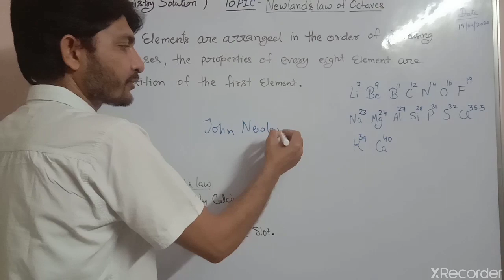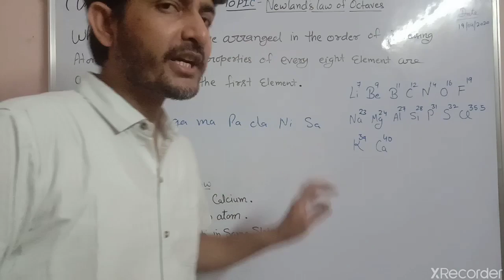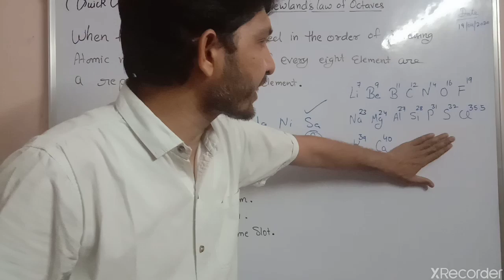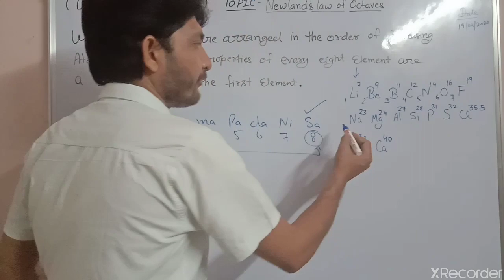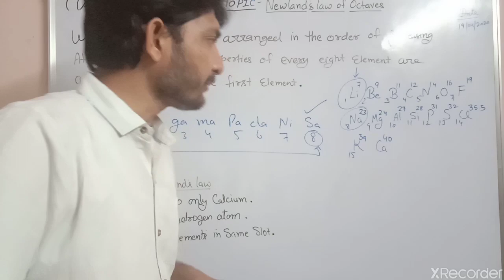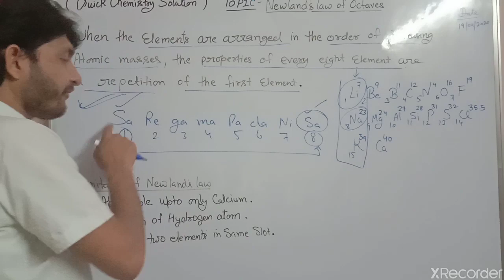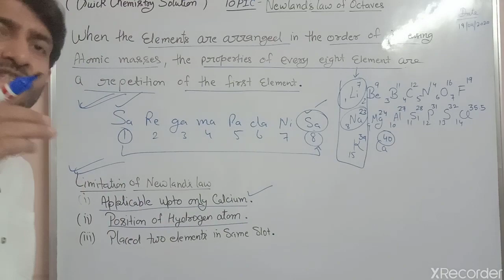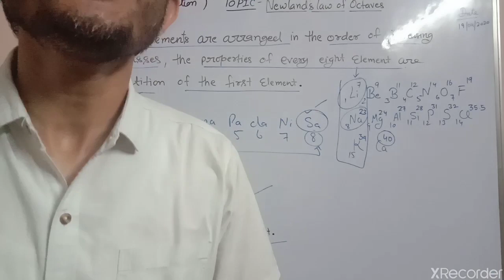NEWLAND LAW OF OCTAVES